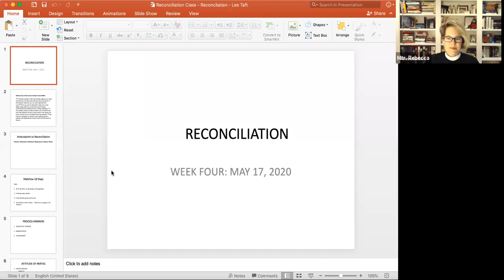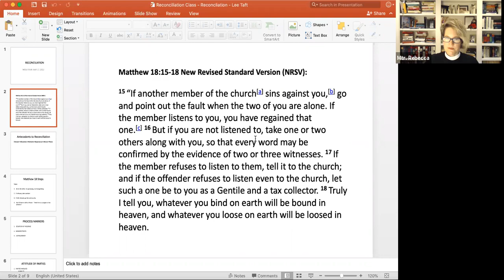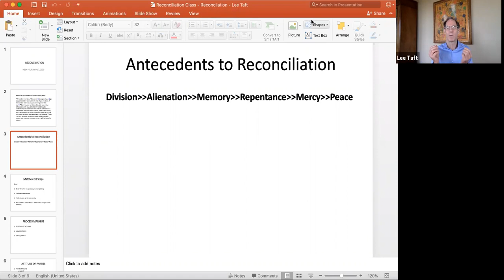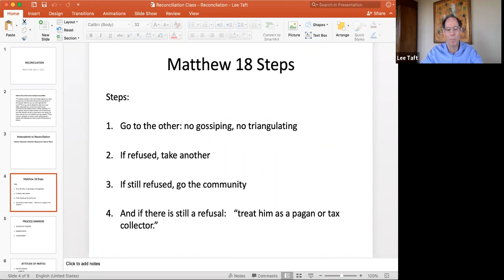Adult Formation: Reconciliation and Forgiveness